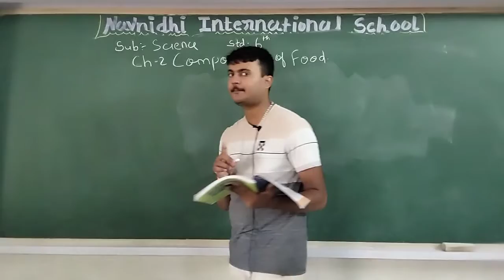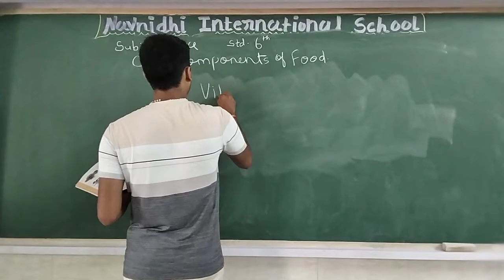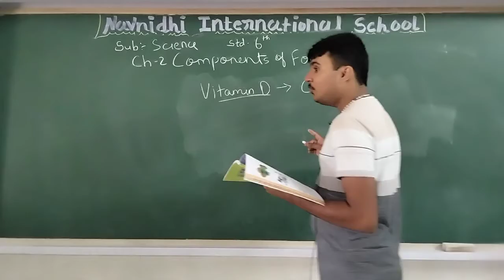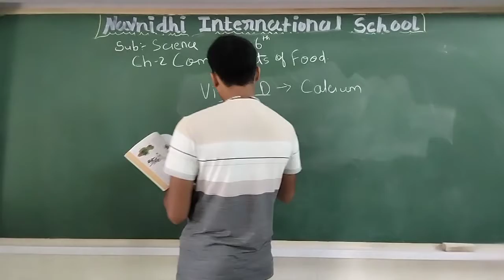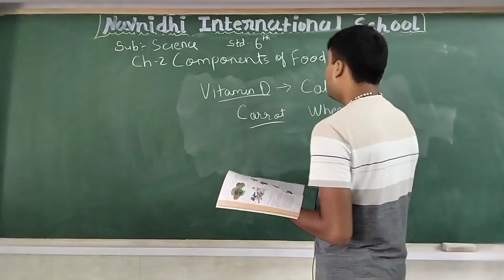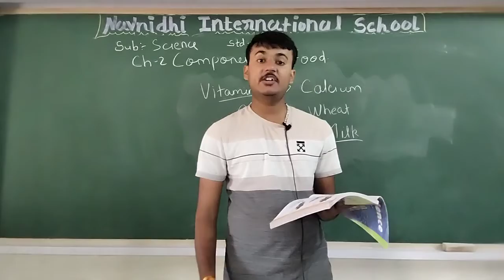GSEB | ENGLISH MEDIUM | STANDARD - 6 | SCIENCE | CHAPTER - 2 | COMPONENTS OF FOOD (PART-3)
26/06/2021